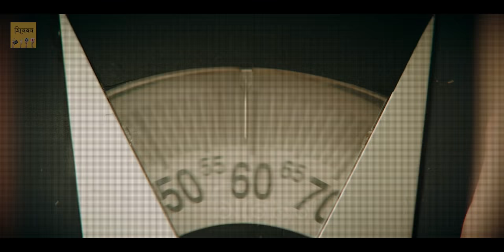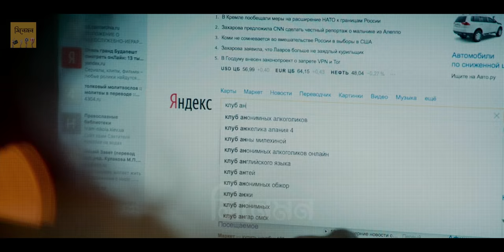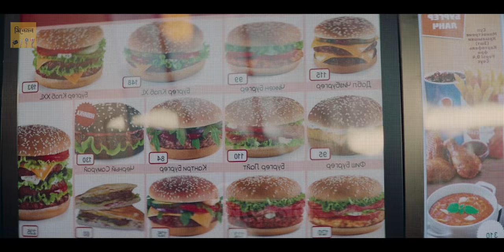মোটা হওয়ার কারনে ব্রেকাপ তারপর মেয়েটি যা করলো | Movie Explanation in Bangla | Cinemon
🔴 The story of a chubby fat girl who tries to loose weight just to get back his boyfriend but soon realize there no happiness in changing ownself. This is a movie explanation in bangla or you can say movie review in bangla.

🔴 2nd Paragraph

মোটা হওয়ার কারনে ব্রেকাপ তারপর মেয়েটি যা করলো
Movie Explanation in Bangla
Cinemon